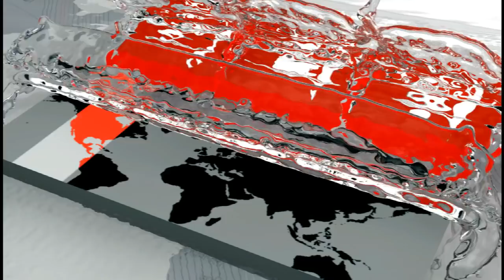ভিপি নূরের টাকা লেনদেনের ফোনালাপ ফাঁস! | VP Nur's Phone Talks Leaked | Somoy TV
এবার ফাঁস হলো ঢাকা বিশ্ববিদ্যালয় কেন্দ্রীয় ছাত্র সংসদের (ডাকসু) সহ-সভাপতি (ভিপি) নুরুল হক নূরের টেলিফোন কথোপকথনের একটি অডিও ক্লিপ। যেটি সামাজিক যোগাযোগ মাধ্যমে ইতোমধ্যে ভাইরাল হয়ে গেছে।

অডিওতে শোনা গেছে, ভিপি নুর এক প্রকল্প কর্মকর্তার কাছে তদবির এবং প্রবাসী এক বাংলাদেশির সঙ্গে টেলিফোনে টাকা লেনদেনের বিষয়ে কথা বলছেন।

ভিপি নূরের সঙ্গে কথোপকথনে প্রবাসী ওই বাংলাদেশি বলেন, ‘আমি কিছু টাকা-পয়সা উঠিয়ে পাঠাতে চাচ্ছি। আমি জানি, তোমাদের খুব টাকা-পয়সার দরকার।’

এ সময় ভিপি নূর বলেন, ‘এই মানে যতটুকু সৎ থাকা যায় চেষ্টা করছি।’ তখন ওই প্রবাসী টাকা পাঠানোর জন্য ভিপি নূরের কাছে কিছু প্রয়োজনীয় তথ্য চান। এরপর ভিপি নূর বলেন, ‘আপনি বলছেন, ঠিক আছে-খুশি হয়েছি।’ এ সময় হোয়াটসঅ্যাপে কল দিচ্ছি বলেও জানান ওই প্রবাসী।

এর আগে অডিও ক্লিপের শুরুতে এক প্রকল্প কর্মকর্তার কাছে তদবির করতে শোনা যায় ভিপি নূরকে।